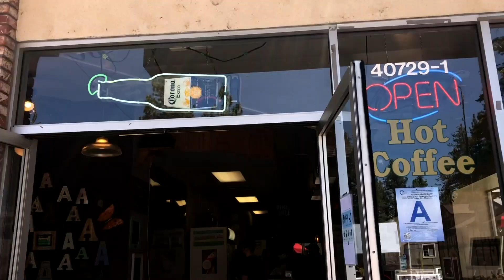Big Bear Picnic || Toddler’s First Game of Catch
Hana came to visit, but we needed an escape from 110 degree weather. we head to Big Bear for a relaxing picnic. Phoebe plays her first game of catch!
Phoebe was 23 months old.